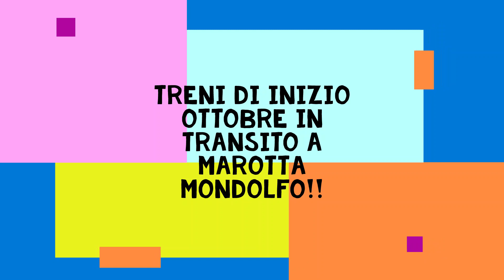Treni di inizio Ottobre a Marotta Mondolfo!!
Ero con @Mattia E464